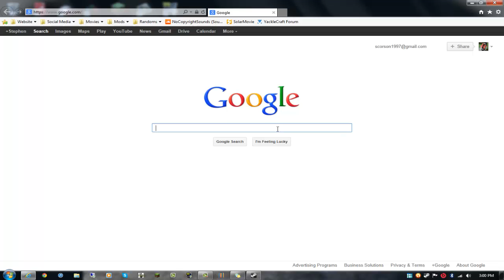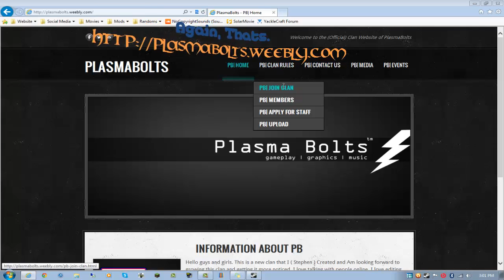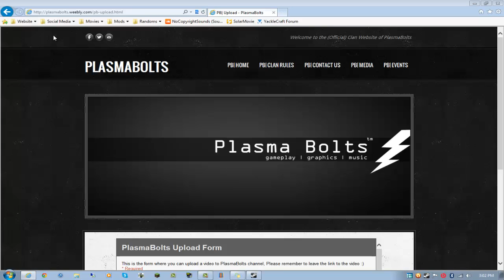(Official) Clan Website - Check it out PlasmaBolts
Welcome to PlasmaBolts (Official Clan Channel) I hope you enjoy the video. Please leave a rate, And some feedback Thanks.

--Staff--
CEO-Inlaww177,Bad851
Admin-SlappyJnz
--Members--
PB| Wilburr
PB| xAWESOMEx24
PB| IllusionYT
PB| Like a baws
PB| CRAZY DJ 702
PB| OGTerrified
PB| Vuku

Thanks for looking here at the poor old description!